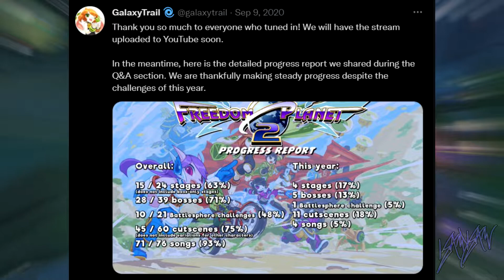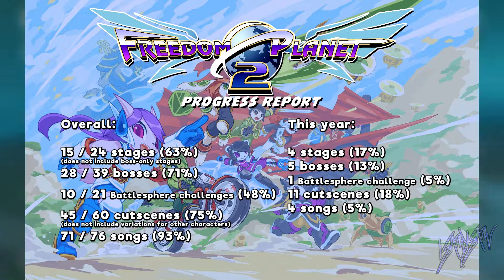Freedom Planet 2 Development is Going Great! However... | Discussion and Update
Looks like the good ol Freedom Planet 2 has been brewing up some hot stuff behind the scenes! Development seems to be going well but, in this video I will be going over a couple certain concerns I have with the development of this game in general!
Sash Lilac Thumbnail Art by BloomTH!

Outro Song! Thank You For Not Snitching~ The Boondocks (CREAMSIE)

Playstation Network Account!:KamyKam7

Xbox Live Account!: KamyKam63

Steam Account:sonicfan163

Be Sure to Leave me some feedback by Commenting and liking this video! =D